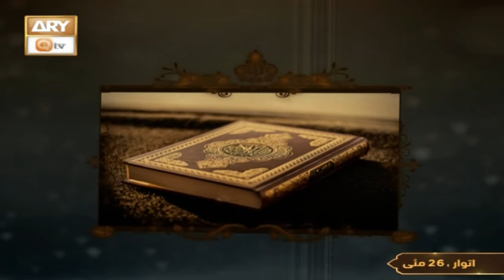Qurani Hidayaat - Episode 19 | Tafseer: Surah e Lahab | 26 May 2024 | ARY Qtv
Topic: Surah e Lahab

Speaker: Allama Liaquat Hussain Azhari

A program in which Quranic topics will be discussed, such as what the Quran commands regarding trade, what are the Quranic teachings about ethics, what the Quran guides regarding knowledge and the acquisition of knowledge, the greatness of man. And what does the Qur'an guide regarding the purpose of the creation of man, etc. In this program, the interpretation of those verses in which there are special prayers of the Prophets will be presented. As well as the small surahs of the Qur'an which are recited in prayer by worshipers who are usually recited during prayer.